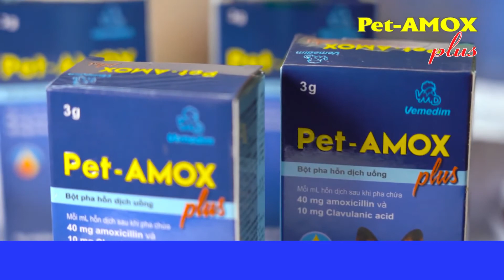PET AMOX PLUS - Highly-Effective Palatable Drops for The Control of Infections in Dogs and Cats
Highly-Effective Palatable Drops for The Control of Infections in Dogs and Cats

COMPOSITION:

20ml bottle contains:
Amoxicillin …..….. 1,000 mg
Clavulanic acid… .. 200 mg
Exp.qs… .….………...…5g

INDICATION:

Pet-Amox plus are used for the control of infections in dogs and cats caused by susceptible organisms including infections of the alimentary tract, respiratory tract and urogenital tract, eye and ear infections, and skin and wound infections.

DOSAGE:

The powder should be reconstituted with 16 ml water to give a 20 ml suspension containing amoxicillin at a concentration of 50 mg/ml.
Administer orally, using the graduated pipette provided, at a rate of 10 mg/kg body weight, twice daily for up to seven days.
The dosage rate of 10 mg/kg is achieved by administering 1 ml of reconstituted product per 5 kg bodyweight.

STORAGE:

Store at room temperature.